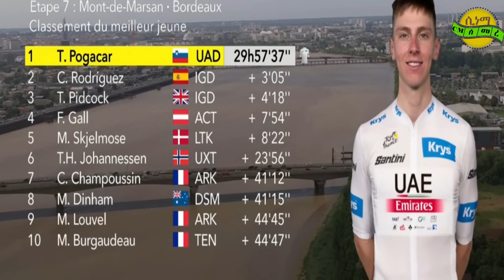7ይ መድረኽ Biniam Girmay ቱር ዲ ፍራንስ || ቢኒ ሞኽርዒ ሃገሩን ህዝቡን ቢንያም ግርማይ ሳልሳይ ኣትዩ ክብረወሰን ኣመሓይሹ ፍትሒ ን ቢንያም ግርማይ